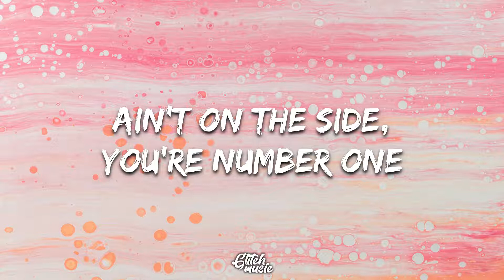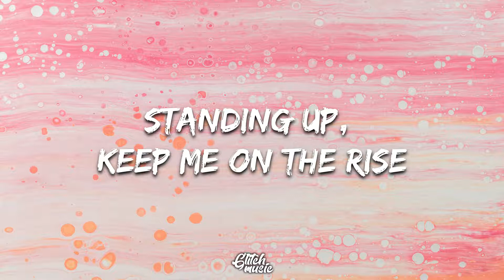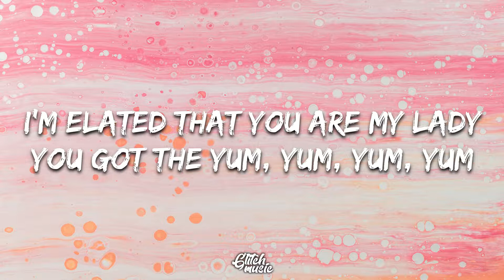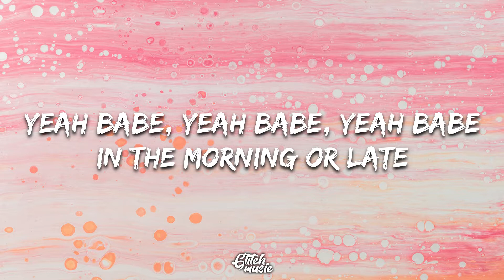Justin Bieber - Yummy (Lyrics)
🎤 Lyrics: Justin Bieber - Yummy